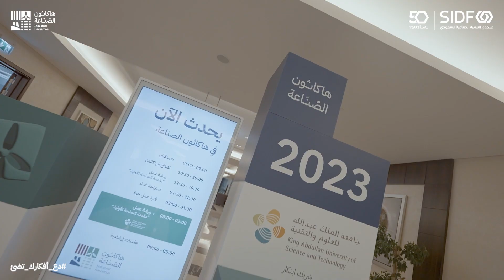رحلة هاكاثون_الصناعة 2023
آلاف المشاركين تنافسوا لحل 9 تحدياتٍ حقيقية في مساراتٍ مختلفة ضمن النسخة الثانية من هاكاثون_الصناعة.